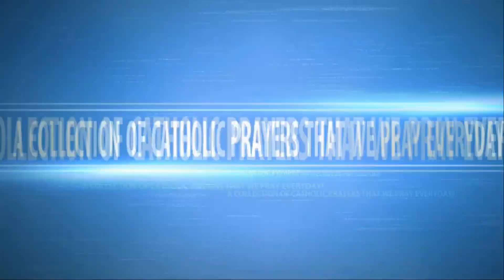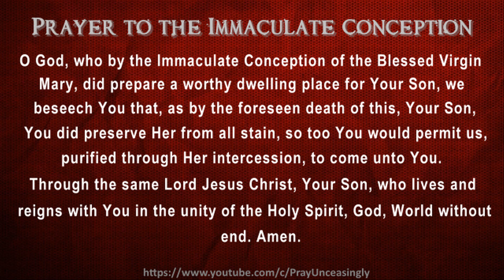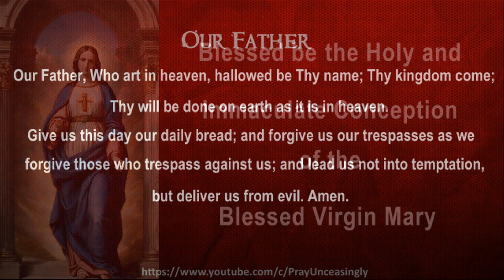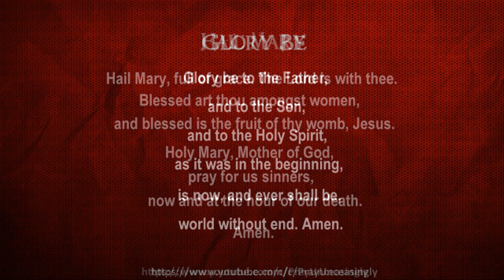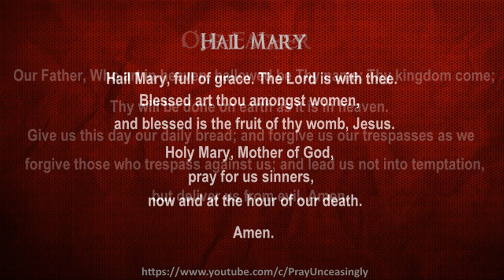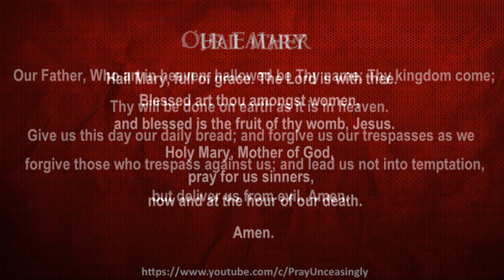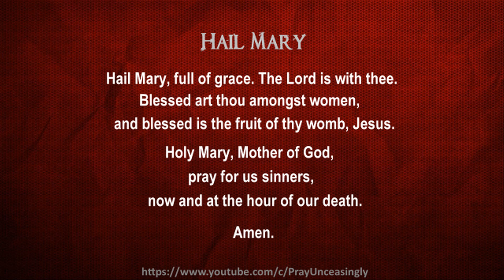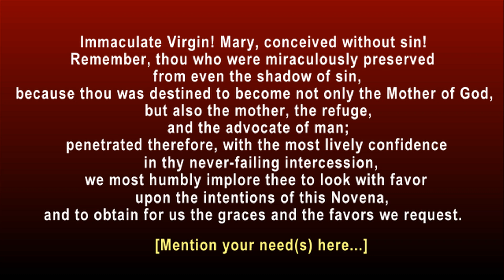SECOND DAY OF THE IMMACULATE CONCEPTION NOVENA PRAYERS - DIVINE FAVOR UNVEILED